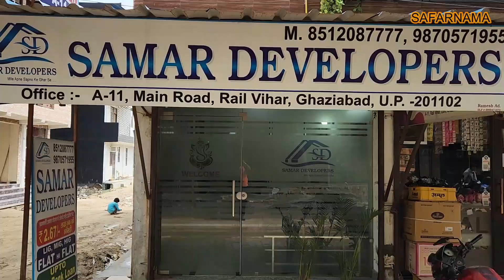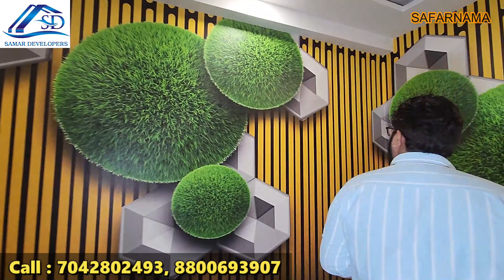सबसे सस्ता 2BHK Flat मात्र 21 हज़ार में | 7000 की किश्तों पे फ्लैट | CHEAPEST 2BHK FLAT in DELHI NCR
Namaskar dosto...!

I'm back again with new another interesting video about cheapest flats and property in Delhi NCR.

SAMAR DEVELOPER
Add : A-11, Rail Vihar, Ghaziabad - 201102
Samar Developer Will Give You Flats With Best Affordable Price
WE ARE PROVIDING BEST QUALITY FLAT IN RAIL VIHAR
WE ARE ALWAYS READY FOR YOUR QUERY
PLEASE VISIT WITH YOUR FAMILY AND FRENDS
EK BAR SEWA KA MAUKA JARUR DE
AMENTIES WE ARE PROVIDING IN FLAT
1.R.O PURIFIER
2.Gyser
3.Chimni
4.LIGHTING
5.FAN
6.Modular Kitchen
Ready to move in flats.
95% loan available.

cheapest flats,
cheapest 1BHK,
flat for sale in delhi NCR,
buy flat in delhi NCR,
2 bhk flats for sale,
2 bhk flats in NCR,
1BHK flat in delhi,
luxury apartments,
Delhi flat,
apartments in Ghaziabad,
apartment house,
2bhk flats,
apartment for sale in ghaziabad,
2 bhk apartment,
1 bhk flat in ghaziabad,
1 bhk flats for sale,
best apartments,
modern apartments,
2 bhk apartment
buy 3 bhk in delhi ncr
new flats for sale
2 bhk flats for sale
4 bhk apartment
1BHK flat uttam nagar,
flat for sale in delhi,
flat in palam with price,
property in delhi price,
flat in mahavir enclave with price,
property flat
2 bhk flats for sale
2 bhk flats in
3 bhk apartment
1 bhk flat
1 bhk flats for sale
modern apartments
apartments on
2 bhk apartment